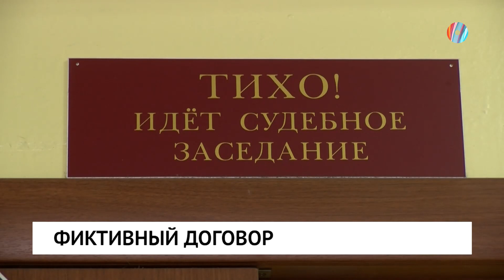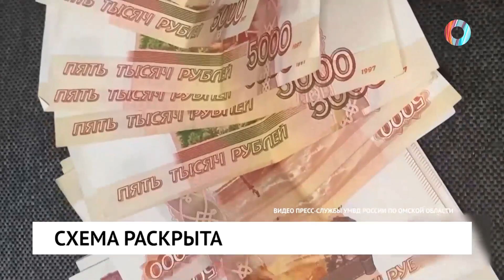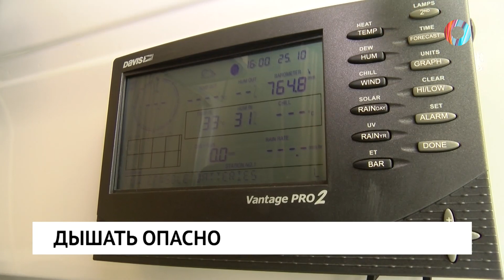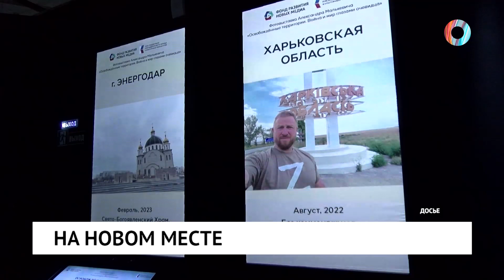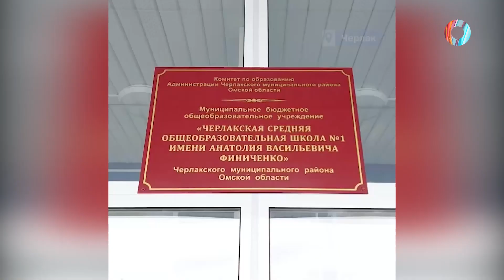Новости от 05.09.2023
Ущерб - 55 миллионов. В Омске осудили директоров компаний за сговор и мошенничество.

Жители Ленинского округа дышат опасным воздухом.

Омская область: ПРОдвижение. Стартовал конкурс с призом в 1 млн рублей.

Автоматы, ружья и пистолеты. Чему будут учить омских школьников?